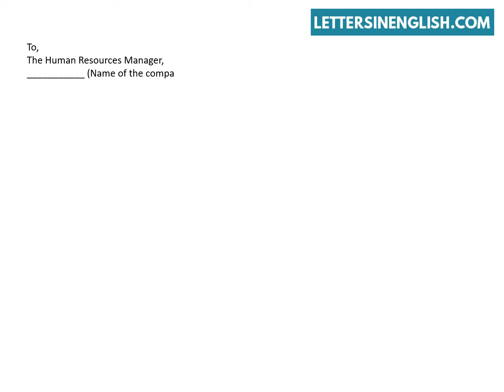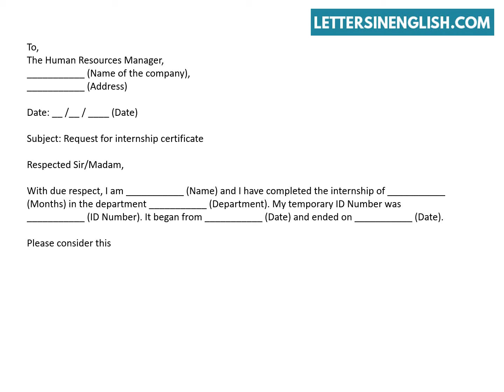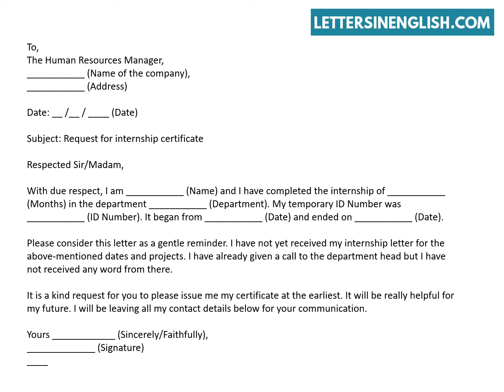How To Write a Letter Asking for Internship Certificate – Letter for Internship Request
Request Letter Asking For Internship Certificate – Letter Requesting Internship Completion Certificate.
In this video, you will find a sample letter for internship request.
How To Write Internship Letter Request.